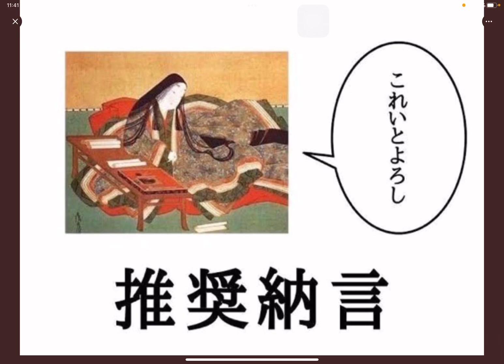2022年5月9日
ファンファンファンファァァァァン

トシパパのアガリオにいつも
ご来店ありがとうございます😊

リスナーさんから頂いた好プレー動画
第6段！！

それでは行ってみよう！

まだまだTwitterにて動画募集してますので
トシパパのDMに連絡下さい😊